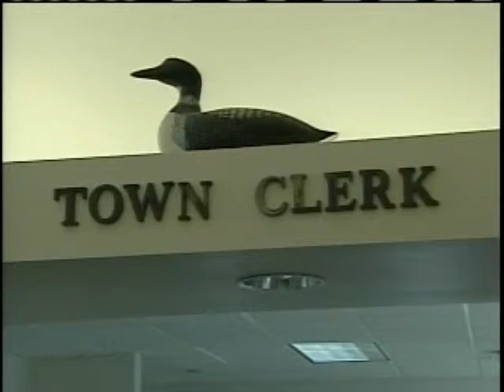Spy Mystery: Listening Device Found At Town Hall